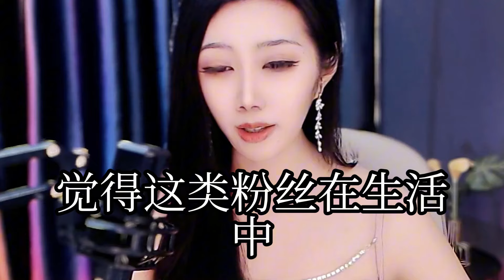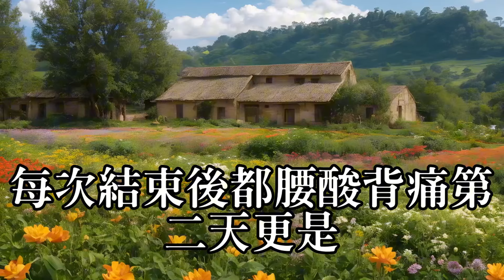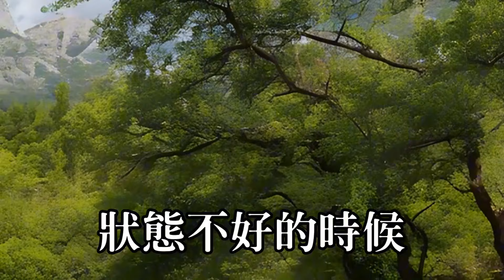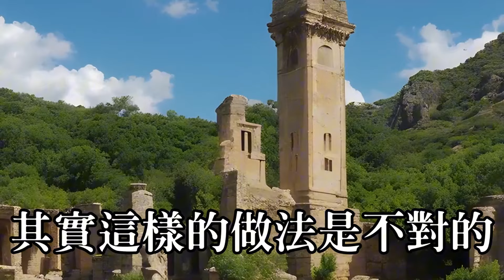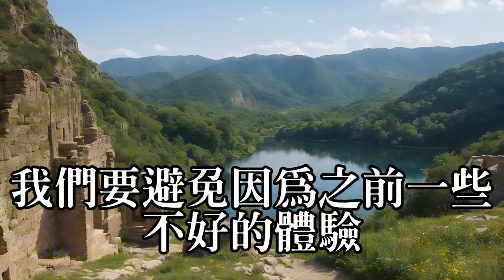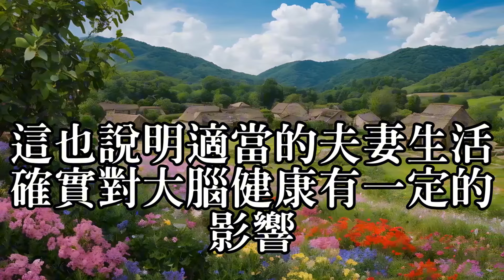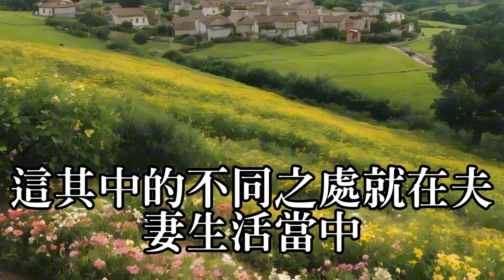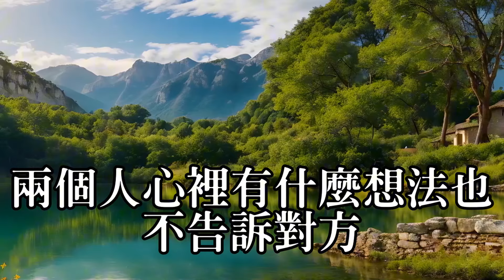3個女人說出親身體驗